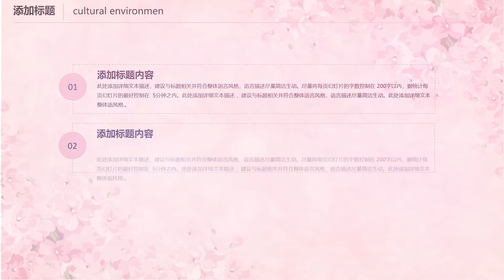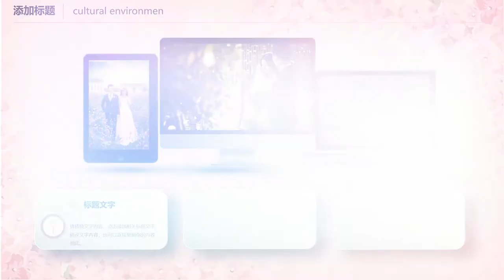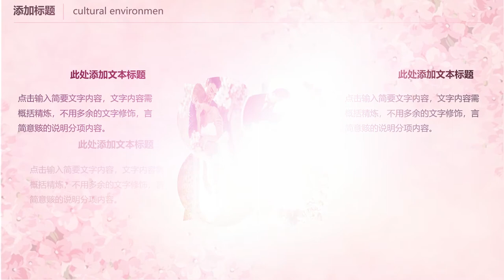backsound undangan digital FREE DOWNLOAD NO COPYWRITE #03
backsound undangan digital
 FREE DOWNLOAD NO COPYWRITE #03

Assalamualaikum..

Track Info
Title: Reaching The Sky (Long Version)
Artist: Alexander Nakarada
Length: 04:13